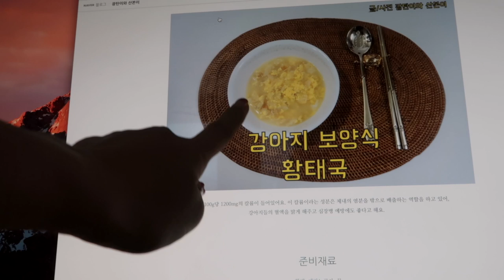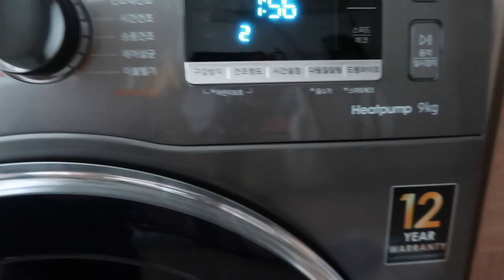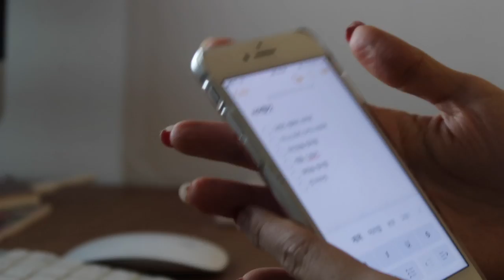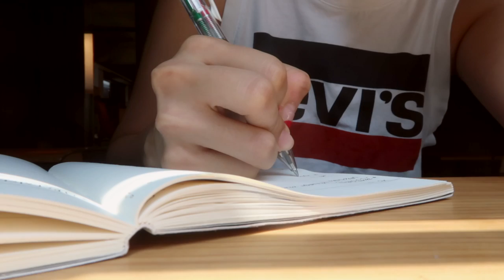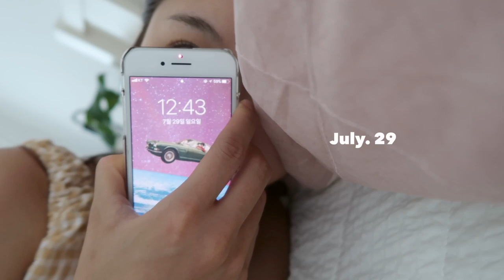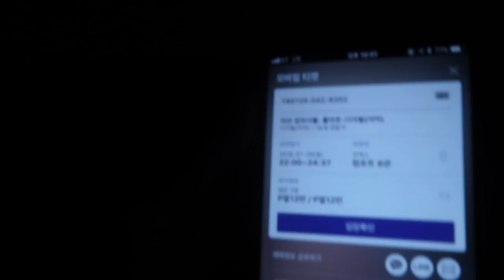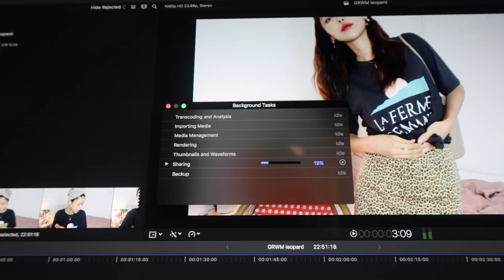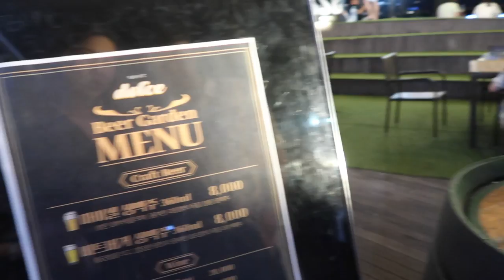VLOG • 이리저리 바빠도 이너피스 & 여름의 끝 a PEACE of CAKE🕊 | kinda cool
OFF-AIR. VLOG EPISODE 23 • PEACE OF CAKE🍰🕊 7월 - 8월의 하루들을 담아본 오랜만의 일상 영상이에요. 지금은 날이 많이 선선해졌는데 진짜 이번 여름 더웠어서 그런지 너무 덥다는 말을 영상에서 몇번이나 했는지 모르겠어요 편집하다 같이 더워질뻔 ㅎㅎㅎ 요즘은 여러가지로 일들로 하루하루 바쁘게 보내는데 워라벨 깨지지 않게 일요일은 평화로이! 꼭 놀자! 라는 생각으로 하고 보내고 있어요. 좋아하는 계절 가을이 시작되는 9월. 달려보겠습니다. 우리는 또 다음 영상으롬로 만나요! 따랑해요 여러분, 항상 감사합니다.

댓글로 많이 물어보시는 정보는 요기에 정리해둘게요! :)

grape tooth - violent
ruru - why did I ever luv u
Gino Videche - didn't even care
goodbye chanel - youth
landr - song 5
lazygirl - lava lamp
Kanaan - too far gone
Son! - $$$
retrospect - lonely
johnny - autumn dawn

🌹 sns.